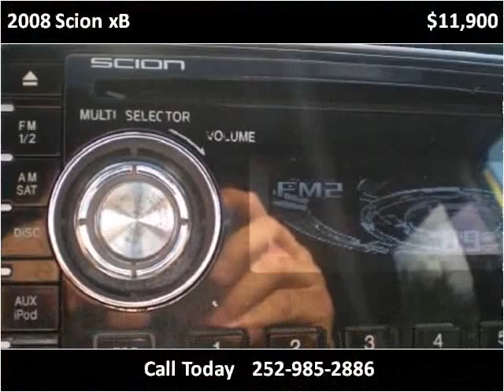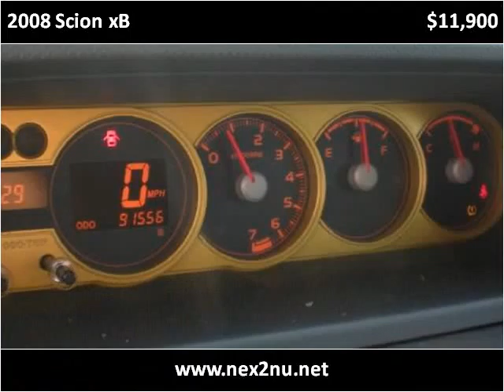2008 Scion xB Used Cars Rocky Mount NC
This 2008 Scion xB is available from Nex-2-Nu Auto Sales.